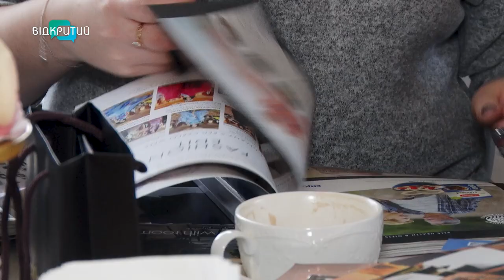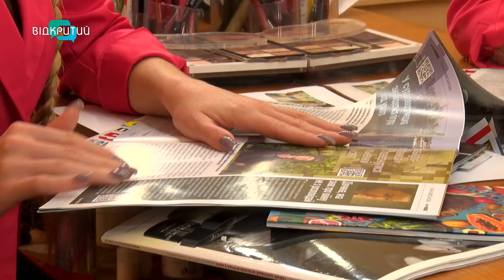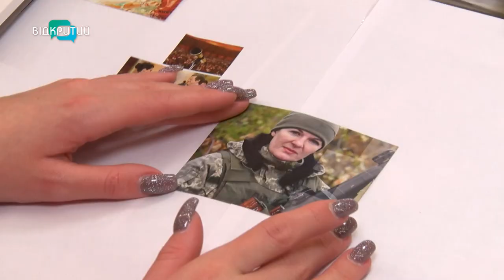Як створити мапу бажань?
Будинок, відпочинок або кар'єрний зріст. Усе це може стати вашим! А допоможе в цьому карта бажань, говорять психологи. Як діє мапа? Як її створити? І про що мріють дніпряни та журналісти Відкритого? Знає наша Антоніна Чуйко.